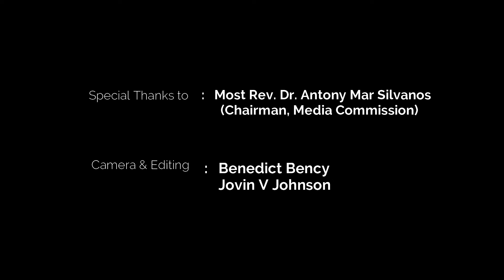പ്രഭാത കിരണങ്ങൾ | Episode -548|Sr. Dr. Sophia Paul DM